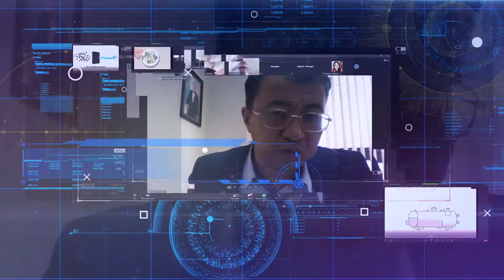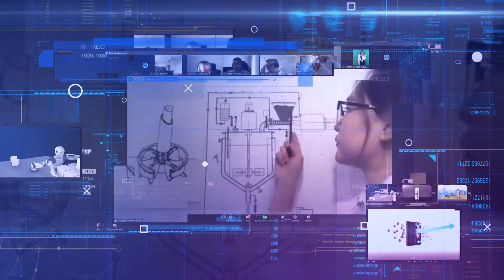Конкурс «Student Energy Challenge» сезон 2020 Итоги 1 дня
Конкурс «Student Energy Challenge» сезон 2020
«Student Energy Challenge» проводится с 2017 года Ассоциацией «KAZENERGY» в партнерстве и при финансовой поддержке компании «Шелл Казахстан Б.В.».
8-9 октября 2020 года на виртуальной площадке интеллектуального конкурса «Student Energy Challenge» прошел финал сезона 2020.  По итогам этих двух дней защиты проектов были определены победители конкурса.
Победителями «Student Energy Challenge» -2020 объявлены:
1 место: команда «Naizagai» Назарбаев Университета
2 место: команда «Refillme» Назарбаев Университета
3 место: команда «AirFlux» Павлодарского государственного университета им. С.Торайгырова

Призовой фонд Конкурса распределился следующим образом:
1 место – 10 000 долларов США; 2 место – 5 000 долларов США; 3 место – 3 000 долларов США.

Мы благодарим всех участников конкурса и поздравляем победителей этого года!